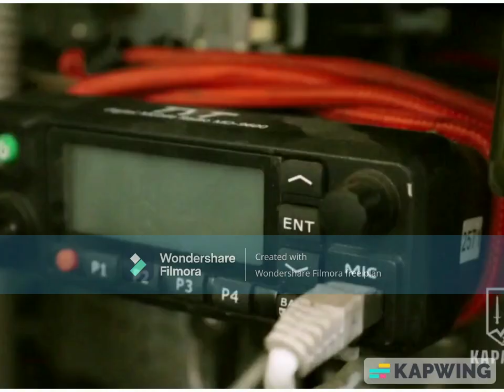Ukraine opens 🔥🔥🔥🔥🔥 and then steals Russian t90 tank